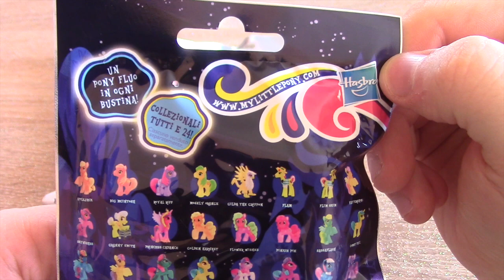My little pony Blind bags Fluo bustine sorpresa MLP fluo neon sorpresa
Unboxing of My little Pony MLP 3 blind bags. (neon, glow in the dark)
Apertura di 3 pacchetti di my little pony (fluorescenti)